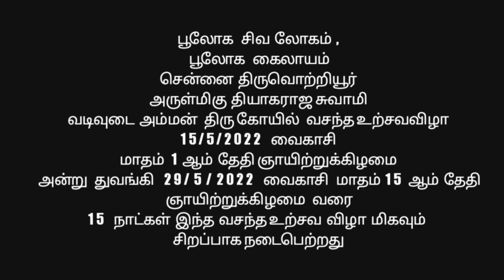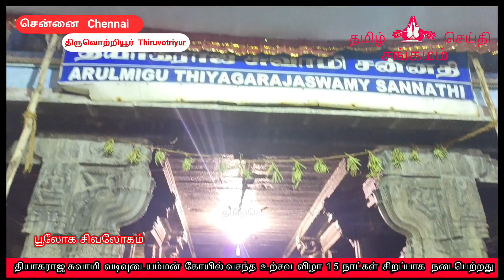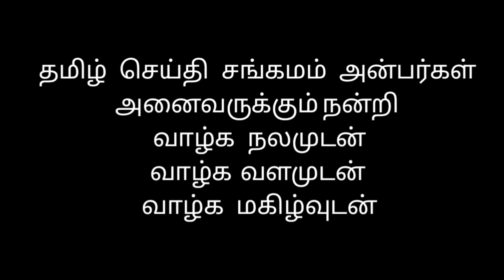Arulmigu sri Thyagaraja Swamy Vadivudaiamman Temple Vasantha Utsavam 1 5 th day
ஊ

தியாகராஜ சுவாமி வடிவுடையம்மன் கோயில் வசந்த உற்சவம் சிறப்பாக நடைபெற்றது

ஓம்  அருள்மிகு  தியாகராஜசுவாமி வடிவுடையம்மன்  திருவடிகள்  போற்றி

ஒற்றியூரா  தியாகேசா

தமிழ் செய்தி சங்கமம்  அன்பர்கள் அனைவருக்கும்  வணக்கம்
பூலோக  சிவ  லோகம்  ,
பூலோக   கைலாயம்
சென்னை திருவொற்றியூர்
அருள்மிகு தியாகராஜ சுவாமி
வடிவுடை அம்மன்
திரு கோயில்  வசந்த உற்சவவிழா
1 5 / 5 / 2 0 2 2   வைகாசி மாதம்  1
ஆம் தேதி ஞாயிற்றுக்கிழமை அன்று  துவங்கி
2 9 /  5  /  2 0 2 2   வைகாசி மாதம்  1 5  ஆம் தேதி  ஞாயிற்றுக்கிழமை  வரை
1 5   நாட்கள் இந்த வசந்த உற்சவ விழா மிகவும் சிறப்பாக நடைபெற்றது
பழமைவாய்ந்த  மிகவும்  பிரசித்தி  பெற்ற
பூலோக  சிவலோகம்
பூலோக   கைலாயம்
என்று அழைக்கப்படும்  சித்தர்கள்  மகான்கள்  ஞானிகளால்  போற்றப்பட்ட அடியார்கள் , பக்தர்கள்  , ஆன்மீக அன்பர்களால்  போற்றப்படும்
சென்னை திருவொற்றியூர் அருள்மிகு தியாகராஜசுவாமி  உடனுறை வடிவுடையம்மன்  திரு கோயில்  வசந்த
உற்சவ விழா
1 5 / 5 / 2 0 2 2   வைகாசி  மாதம்  1  ஆம் தேதி  ஞாயிற்றுக்கிழமை  அன்று  துவங்கி
2 9 /  5  /  2 0 2 2   வைகாசி மாதம்  1 5  ஆம் தேதி  ஞாயிற்றுக்கிழமை  வரை
1 5   நாட்கள் இந்த  வசந்த உற்சவ விழா மிகவும் சிறப்பாக நடைபெற்றது
இந்த வசந்த உற்சவ விழாவில்  புதன்கிழமை  மற்றும்  சனிக்கிழமைகளில் அருள்மிகு  தியாகராஜ  சுவாமி  மாட  வீதி  உற்சவம் மிகச்  சிறப்பாக நடைபெற்றது இதில் அருள்மிகு தியாகராஜ சுவாமி
மாட  வீதிகளில்  திருவீதி  உலா  வந்து பக்தர்களுக்கு  அருள்பாலித்தார் 15 நாட்கள் நடைபெற்ற இந்த வசந்த உற்சவ விழா
2 9  /  5  /  2 0 2 2   வைகாசி மாதம்  1 5  ஆம் தேதி ஞாயிற்றுக்கிழமையுடன்  இனிதே நிறைவு பெற்றது  இதில் சிறப்பு யாகங்கள் நடத்தப்பட்டு சிறப்பு பூஜைகள் வழிபாடுகள் தூப தீப ஆராதனைகள்
அருள்மிகு தியாகராஜ சுவாமி மாடவீதி உற்சவம் அருள்மிகு தியாகராஜசுவாமி திருநடனம் நடைபெற்றது
1 5   நாட்கள்  மிகவும் சிறப்பாக நடைபெற்ற  இந்த வசந்த உற்சவ விழாவில்
வடிவுடை மாணிக்கம் சங்கநாத அறக்கட்டளையின்  சங்கநாதம் கயிலாய வாத்தியங்கள் மிகச் சிறப்பாக  நடைபெற்றன
இந்த வசந்த உற்சவ விழாவில்
ஏராளமான   பக்தர்கள்
அடியார்கள்
சிவ  அன்பர்கள்   ,  ஆன்மீக  அன்பர்கள்
பங்கேற்று   ஒற்றியூரா  தியாகேசா
சிவ  சிவா  இறைவா  மகாதேவா  ஆதிபுரீஸ்வரா  நம சிவாய  என   இறைவனை  மனதார  போற்றிவழிபட்டு  இறை அருள் பெற்றனர்  இவ்விழா மிகவும் சிறப்பாக நடைபெற்றது

எல்லா உயிர்களும் இன்புற்று வாழ்க

ஒளிப்பதிவு மற்றும் நிகழ்ச்சி
தொகுப்பு  தமிழ் செய்தி சங்கமம்

இதுவரை  தமிழ் செய்தி சங்கமம் சேனலுக்கு ஆதரவு அளித்து வந்த
அனைத்து நல்லுள்ளங்களுக்கும் அன்பர்களுக்கும் நன்றி

வணக்கம்

வடிவுடை அம்மன் திருவொற்றியூர்

திருவொற்றியூர் வடிவுடை அம்மன்

Thyagaraja Swamy thirunadanam

vadivudai Amman temple festival

tiruvottiyur

tiruvottiyur temple video

tiruvottiyur temple god video

thiruvotriyur vadivudaiamman

vadivudaiamman Temple

thyagaraja Swamy whatsapp status

thiruvottiyur Thyagaraja Swamy vadivudaiyamman Temple

thiruvottiyur  vadivudaiyamman Temple

Sri Thyagaraja Swamy Vadivudaiyamman Temple

boologa shivalogam thiruvottriyur arulmigu thiyagaraja swamy vadivudaiamman thirukoyil

boologa sivalogam chennai thiruvottiyur arulmigu thiyagaraja swamy vadivudaiamman temple

the thiyagarajaswamy temple in thiruvottiyur stands majestically in this industrial area, busy with activity and commerce. Devotees from six sects of religion perform puja here. Saivites, Vaishnavites, Saaktar, Uchavar, Adi Saivites and Namboodris visit and worship the manifestations of Shiva and Shakthi at this temple.

the etymology of the word 'thiruvottiyur' is interesting. the word originates from the tamil infinitive 'orutral' which means 'to exempt'. two stories center around the origin of this name and how thiruvottiyur had been exempted and so is special.

Stalapurana holds that during Padmagarba (the measure to calculate the passing of an Age or yuga), there ensued a great deluge that threatened to submerge the whole world. Lord Brahma, the God of Creation undertook an austere penance to appease Shiva. He wanted the power to create the world once again

thyagaraja temple is a hindu temple dedicated to hindu god shiva. It is located in Tiruvottiyur in the northern part of Chennai, tamil nadu, india. the temple is revered by the tevaram hymns of Saiva nayanars, the 7th century Tamil saint poets and classified as paadal petra sthalam

God Shiva temple festival

God Shiva background music

God Shiva festival

ancient temple festival

Sivan song

Chennai ancient Sivan temple festival

Shiva Parvati dance

Siva Parvathi dance

god shiva dance

god shiva shakti dance